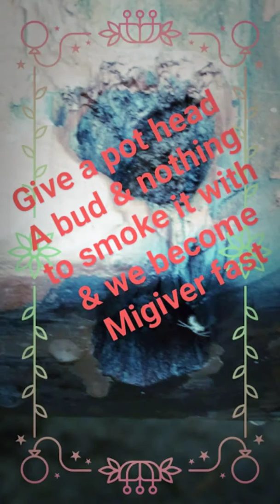Walking with the sandman in fort Bragg ca